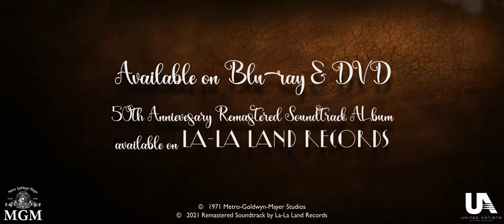Fiddler on the Roof (1971) | 50th Anniversary Official Trailer | Fan Made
This fan made trailer was created last December 2021 as part of a final project for Videography Class, and also personally to celebrate The 50th Anniversary of the most memorable family epic musical of all time and it's release of the remastered and expanded soundtrack album.

The footages of the film belongs to the respective studios - MGM Studios & United Artists.

Editing/Titles and Credits Designed by:
Tarcisius Pier (Coffee Sketch-a-Toon Studios)

Trailer Music:
"Breath of Freedom" by Infraction